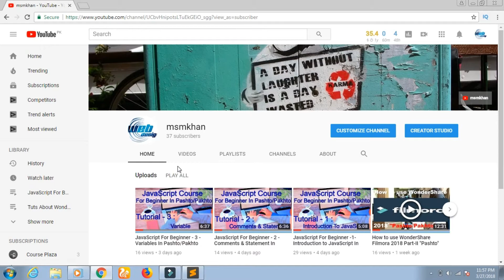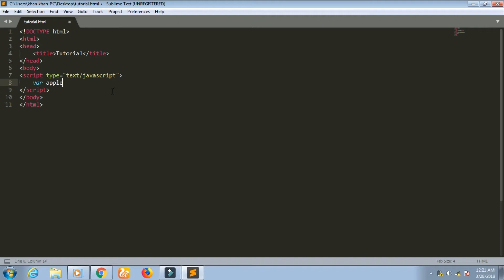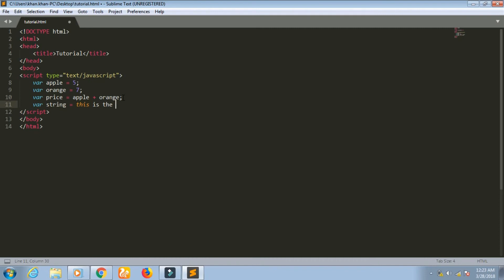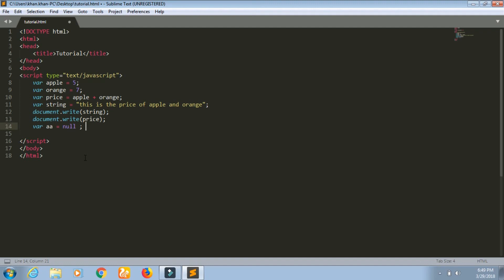JavaScript For Beginner - 4 - Types Of Variables - Pashto/Pakhto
[ Course = JavaScript For Beginner ]
In this Tutorial You Will Learn about All types Variables in pashto.

I hope this the complete Guidance about variable.